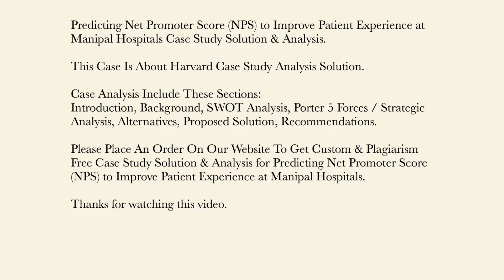Predicting Net Promoter Score (NPS) to Improve Patient Experience at Manipal Hospitals Case Solution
This Case Is About Predicting Net Promoter Score (NPS) to Improve Patient Experience at Manipal Hospitals Case Study Solution and Analysis

Get Your Custom Predicting Net Promoter Score (NPS) to Improve Patient Experience at Manipal Hospitals Case Solution at caseanalysisteam(at)gmail(dot)com